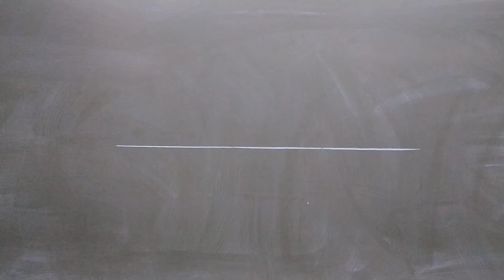Was mag das Sein?